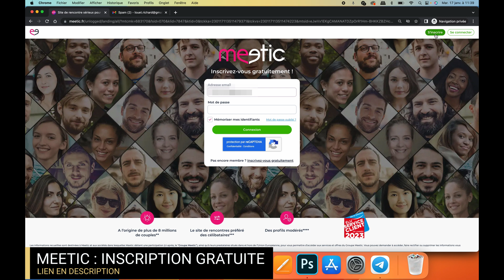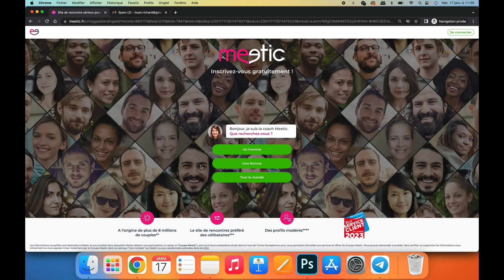Retrouver mon compte Meetic : la procédure pour réactiver ou récupérer un compte Meetic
Le lien pour vous inscrire gratuitement à Disons Demain (Meetic pour les +50 ans)